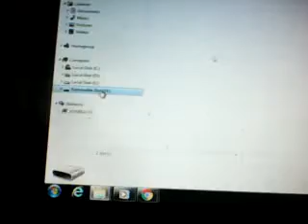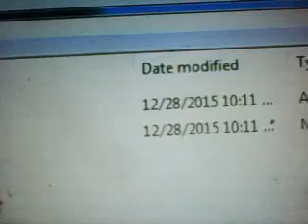such virus program file manipulation deleting related computer mobile harming by whom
such virus program file manipulation deleting relaetd computer mobile harming by whom those obviously cricket mad country people Indian subcontinent particularly NRI India digital hackers USA UK combination culprit brains those